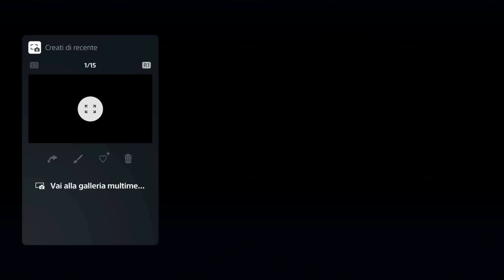GTA 5 ONLINE 🐷 MISTERY BOX ESPLOSIVA 999999% IMPOSSIBILE !!! 🐷 LTS 🐷DAJE !!